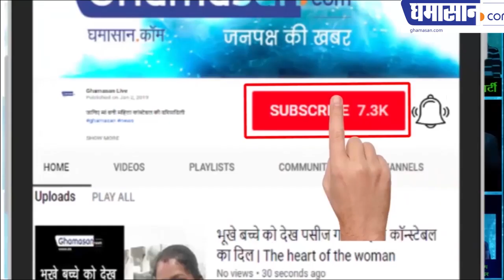Jitu Patwari ने कहा अभी तो दो दांत टूटे भाजपा की बत्तीसी टूटेगी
जीतू पटवारी ने कहा अभी तो दो दांत टूटे भाजपा की बत्तीसी टूटेगी
 जीतू पटवारी के बयान के बाद भाजपा में हलचल